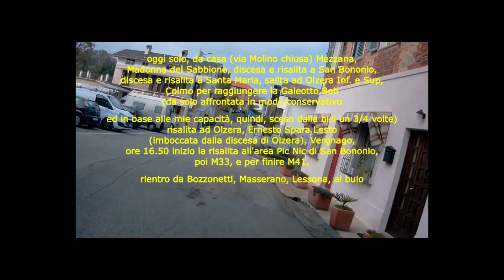Rive Rosse, Galeotto Bob, Ernesto Spara Lesto, Vergnago, M33, M41 2/11/2020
oggi solo, da casa (via Molino chiusa) Mezzana, Madonna del Sabbione, discesa e risalita a San Bononio, discesa e risalita a Santa Maria, salita ad Olzera Inf. e Sup., Colmo per raggiungere la Galeotto Bob (da solo affrontata in modo conservativo ed in base alle mie capacità, quindi, sceso dalla bici 3/4 volte, a febbraio ero riuscito a farla tutta sulla bici ??? ) risalita ad Olzera, Ernesto Spara Lesto (imboccata dalla discesa di Olzera), Vergnago, ore 16.50 inizio la risalita all'area Pic Nic di San Bononio, poi M33, e per finire M41, rientro da Bozzonetti, Masserano, Lessona, al buio